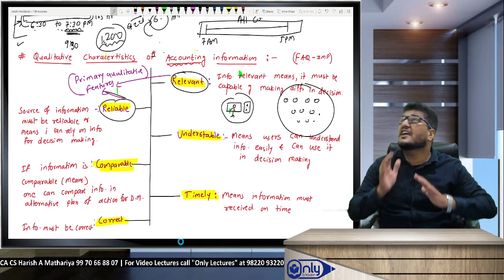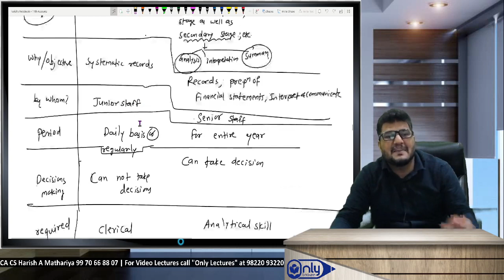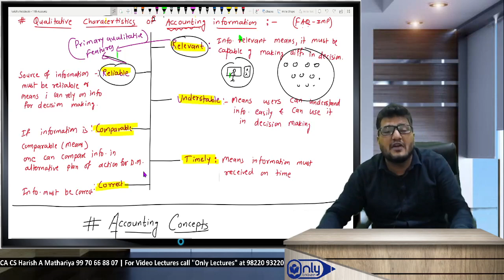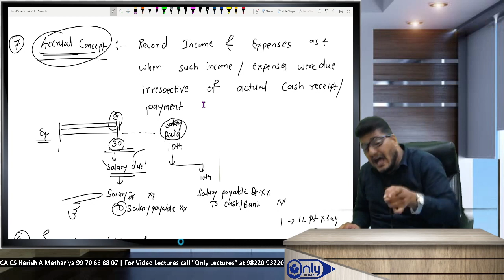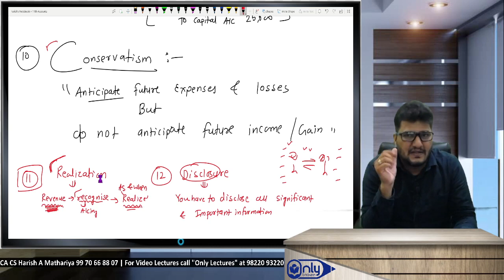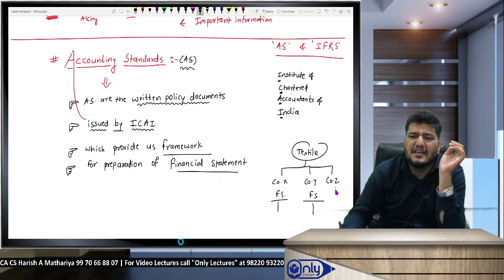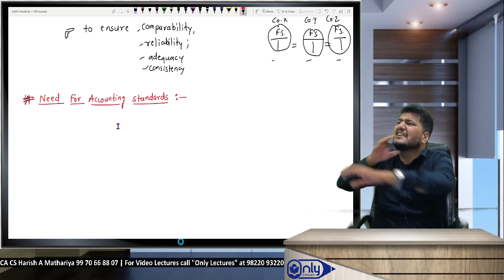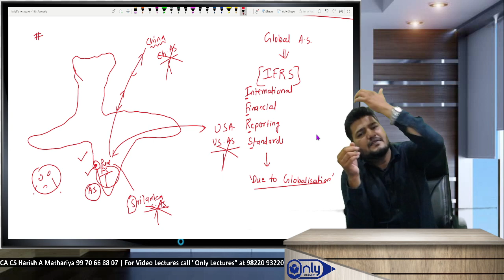Lecture19 |Chap1 Intro to Book- Keeping & Accountancy | Accounts| 11th Com| CA CS Harish A Mathariya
“Join CA CS Harish A Mathariya in this comprehensive introduction to Book-Keeping & Accountancy for 11th Commerce students. This lecture covers the basics of book-keeping and accountancy, providing a solid foundation for students beginning their journey in commerce. Learn about the principles of accounting, the importance of book-keeping, and how these skills are applied in the real world. Whether you’re a beginner or just need a refresher, this video is a must-watch. @cacsharish

CA CS Harish A Mathariya
11th Commerce
Book-Keeping
Accountancy
Commerce lectures
Accountancy basics
Book-Keeping tutorial
Learn Accountancy
Commerce education
Accounting principles